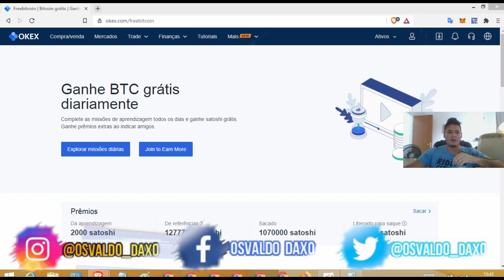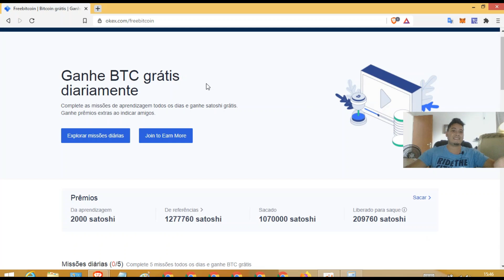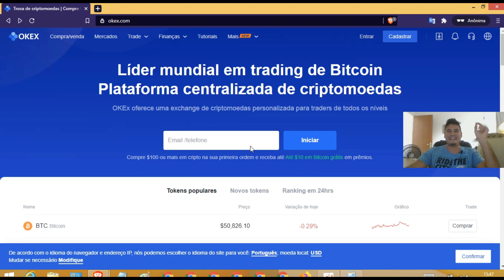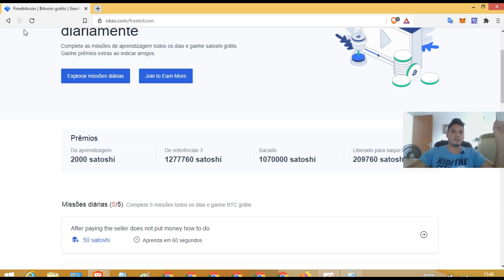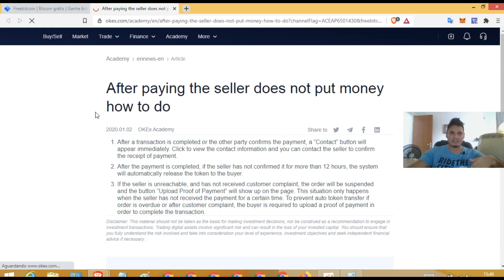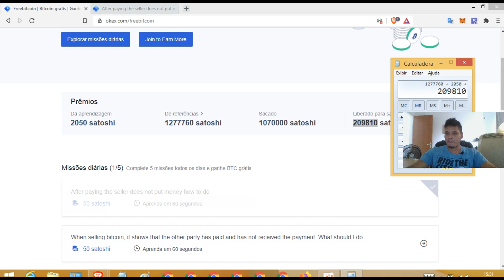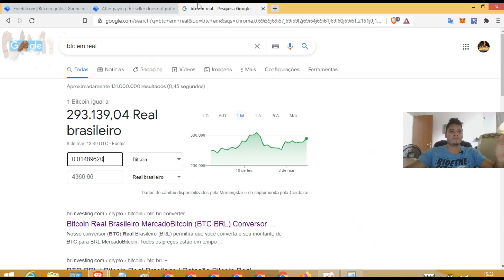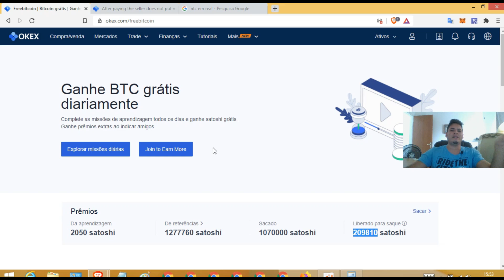💰Já Ganhei + de 0.01480000 BTC 😲(+ de R💲 4300 reais) Com essa plataforma |Ganhe vc também| veja como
💨Já Ganhei + de 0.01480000 BTC (+ de R$ 4300 reais) Com essa plataforma |Ganhe vc também| veja como todo dia btc gratis

VEJA TAMBEM:
PAGOU R$ 2.343,72 REAIS💰 SEM INVESTIR NADA ODYSEE (LBRY) APENAS FAZENDO O QUE VC JA FAZ VEJA ISSO

Tópicos do video:

00:00 Abertura
01:25 desabafando
01:55 Ganhos de inscritos
04:34 como ganhar
08:51 Final - Deixem o like

🚀Airdrops recentes: faça e fature CORRE

Esses são só os videos quando posto pra vc ser notificado

💡Olha só!